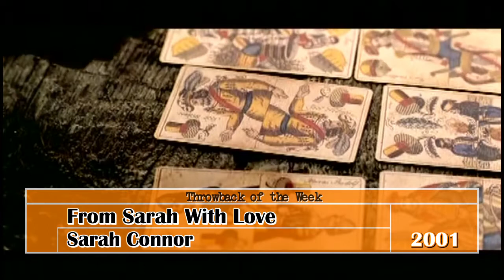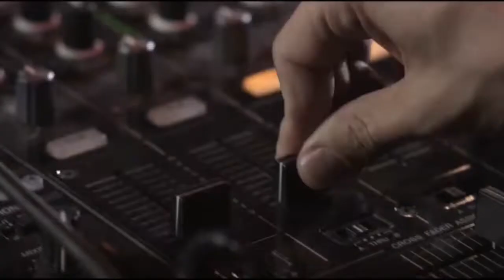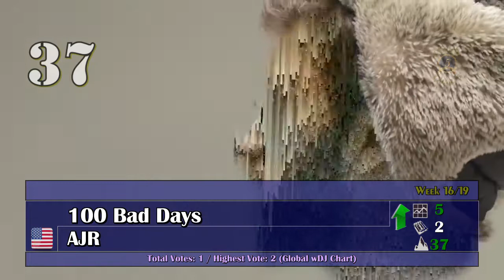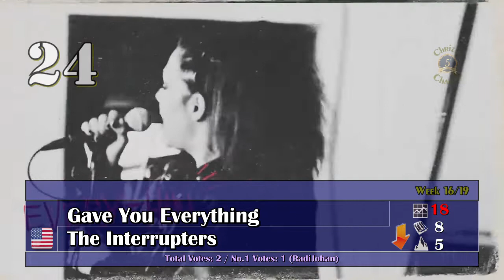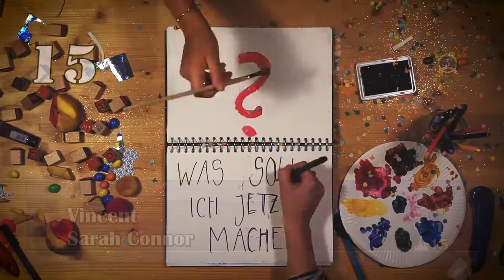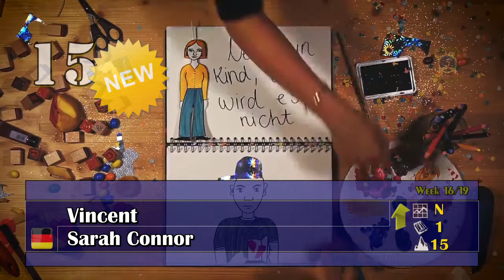Chrizly-Charts TOP 50: April 21st, 2019 - Week 16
Welcome to Edition #308 of the weekly TOP 50. This week 9 New-Entries find their way into the charts. Hope you enjoy!

If you like you can vote for your favorite 10 songs from the video, the Bubbling Under section and add one or two Suggestions if you like. If you vote please make sure that half of your votes are for songs that are actually in the Top 50. I endorse you to have a TOP 5 at least.

Also don't forget to vote for or against the Second chance song.